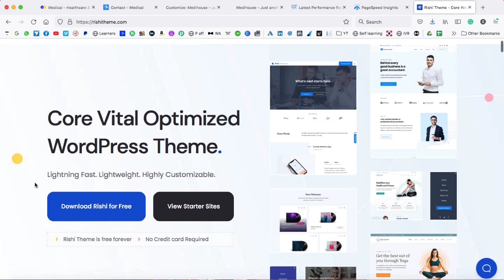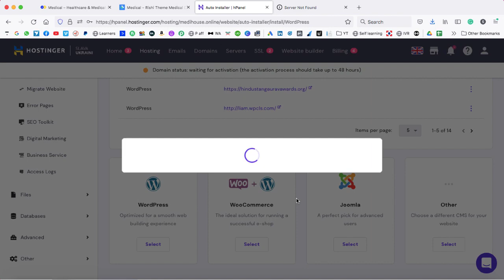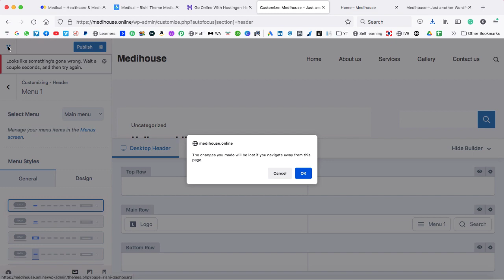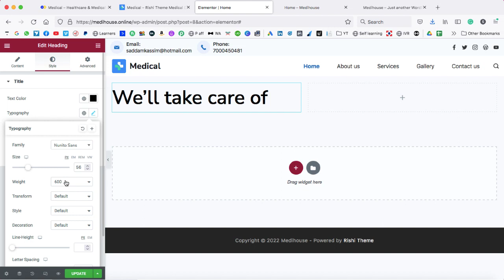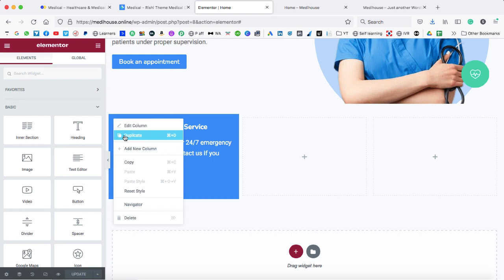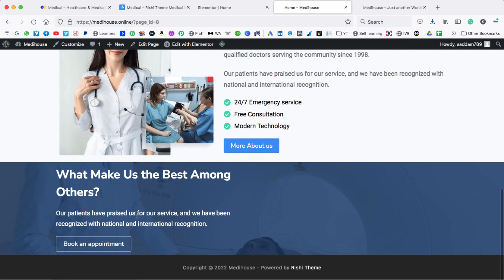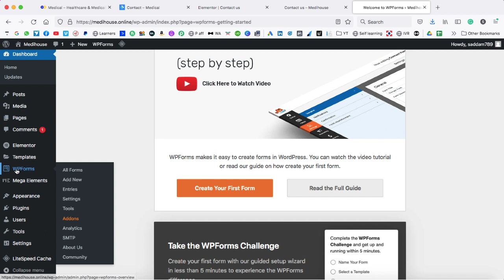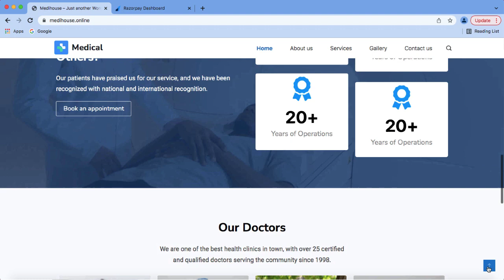Make a WordPress website for Free with Rishi Theme - Fastest WordPress Theme in 2022 - Rishi Theme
Rishi Theme Tutorial - Best WordPress Free Theme tutorial.

Rishi theme is among the most popular WordPress themes that are currently available.

The Rishi theme gives you a fast browsing experience on any browser.

This theme works with almost all the popular plugins, including elementor, woocommerce, Yoast SEO, rank math, etc.

The theme offers more than 30 multi-purpose templates, which you are able to incorporate into your site with only a single click. The free themes don't offer this many demo templates at the present moment at no cost. The rishi theme is among the top woocommerce themes that are free.

I will offer a rishi WordPress theme download free link in the video description below.

The theme is one of the top WordPress free elementor themes that I've ever seen. In the following Rishi theme tutorial, I will show the steps to get the rishi theme for free.

I will show you how to build headers using the Rishi header builder. In addition, I will show you how to make footers using the receive footer builder.

If you follow this tutorial on the rishi theme from beginning to end, I am confident that you will be able to develop a professional website similar to following this tutorial with the Rishi theme.

Here, are some helpful timestamps:
00:00:04 Video Introduction
00:01:00 Rishi theme speed
00:02:23 Rishi theme features
00:07:15 Domain and Hosting
00:12:35 SSL Installation
00:18:22 WordPress Installation
00:22:01 WordPress introduction
00:26:15 Rishi theme download
00:30:01 Installing plugins
00:34:11 Creating pages
00:36:28 Creating menus
00:39:10 Creating header
00:45:57 Social links
00:52:15 Making homepage ready
01:38:35 Counter widget
01:57:37 Creating contact form
02:04:40 Setting up the Frontpage
02:05:44 Footer credits
02:05:55 Setting up the footer

So, if you would like to make a WordPress website with the Rishi theme then this video is very helpful.

⭐  Tools which I use to record my YouTube videos ⭐
👉 Microphone Holder
👉 Tripod Mobile Holder